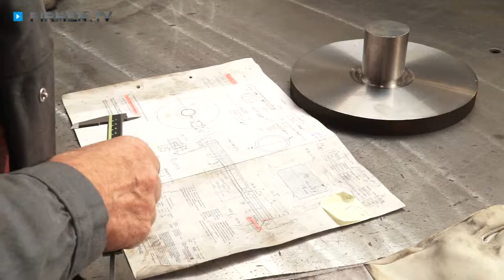Schweißtechnik-Nürnberg-Land: Hausmann Armin Schweißfachbetrieb in Burgthann - Schweißen vom Profi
Schweißen ist eine Handwerkskunst, die große Sorgfalt, Feingefühl und eine gehörige Portion Sachverstand erfordert. Im Schweißfachbetrieb Armin Hausmann in Burgthann bei Nürnberg hat man diese wichtige Fertigkeit perfektioniert und liefert überragende Ergebnisse.

Das mehrfach zertifizierte Spitzenunternehmen für Schweißtechnik genießt einen exzellenten Ruf und kann stolz auf viele erfolgreiche Projekte in aller Welt verweisen. Dabei konnten auch schwierigste Aufgaben mit Bravour gemeistert werden. Zu den Spezialgebieten zählen Schweißarbeiten an Schienenfahrzeugen und Autoteilen sowie die Fertigungsbegleitung für Fahrzeug- und Leistungstransformatoren.

Unternehmen aus der Medizintechnik, der Verkehrsbranche sowie dem Maschinen- und Anlagenbau wissen, was sie am Schweißtechnik-Profi und Lehrschweißer Armin Hausmann und seinem Schweißer-Team haben: einen Partner, auf den man sich voll und ganz verlassen kann.

Armin Hausmann – Schweißtechnik für das einundzwanzigste Jahrhundert!

Weitere Infos zum Experten für Schweißen in Burgthann im Landkreis Nürnberg-Land finden Sie

Zur Hausmann Armin Schweißfachbetrieb e.K. in Burgthann finden Sie ein ausführliches Porträt